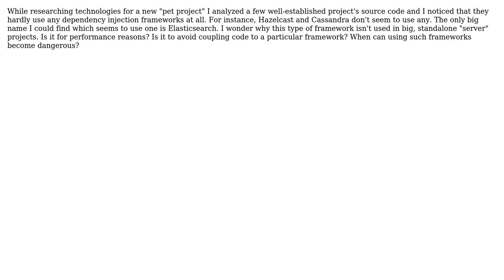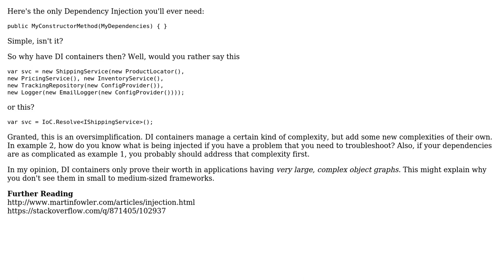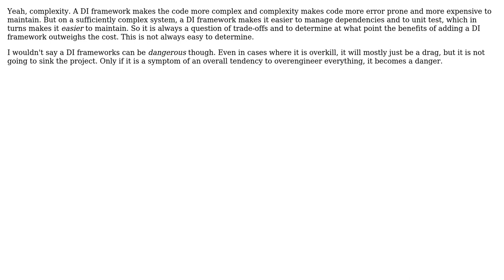Software Engineering: Are there any reasons not to use a DI framework on a standalone project?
With thanks & praise to God, and with thanks to the many people who have made this project possible! | Content (except music & images) licensed under CC BY-SA | Music | Images & others | With thanks to user Tony E. Stark user Robert Harvey user JacquesB and the Stack Exchange Network Trademarks are property of their respective owners. You are responsible for your own actions.